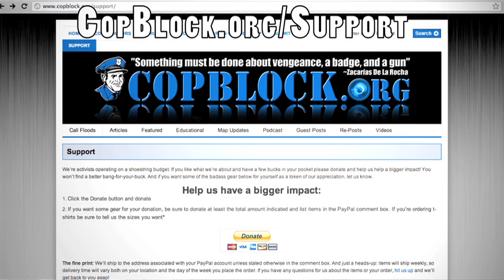Liberty On Tour and CopBlock T-Shirt Contest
That's right, we're giving away one of our cool T-shirts (or a shirt) to one person who changes their FB profile picture to one of our graphics. Starting today, and lasting a week, we'll watch our Facebook page(s) for people who change their profile pic to one of those linked below (see this example). At weeks end we'll announce the lucky winner - don't forget to tag as many friends who you think would like our projects.

Music in the 'support us' ad was brought into this world by: MARZ British (Check him out on Facebook and his music videos at the following